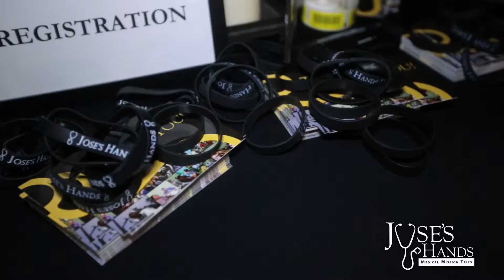2015 Gala Recap Epic Hotel Lilt Lounge October 18, 2015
Jose's Hands Gala recap from Lilt Lounge at the Epic Hotel in Miami, Florida on Saturday, October 18, 2015.